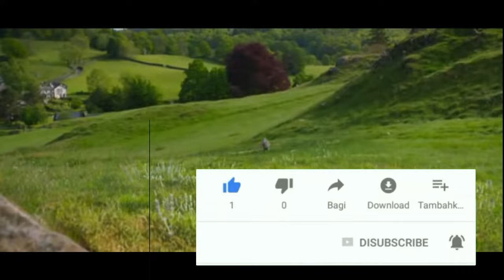peter Rabbit ep 1 IMETAFSIRIWA KISWAHILI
Kiswahili imetafsiriwa